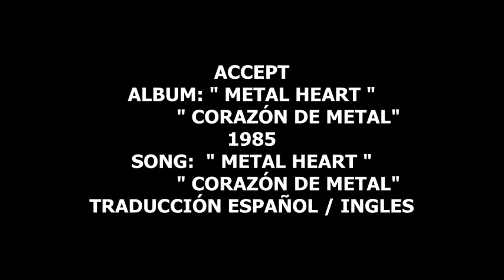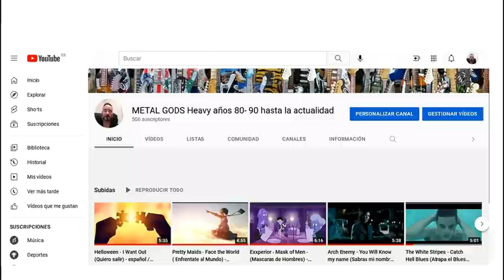Accept - Metal Heart ( Corazon de Metal ) - subtitulos español / ingles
Metal Heart es el sexto álbum de estudio de la banda alemana de heavy metal Accept, publicado en 1985.
Por otro lado, marcó el retorno del guitarrista Jörg Fischer a la banda tras haber renunciado en 1981.
A diferencia de su predecesor incluyó canciones con letras más comerciales con el objetivo de conseguir mayor radiodifusión en el mercado estadounidense, sin embargo, solo ingresó en los top 100 de la lista
 Billboard 200.? No obstante, logró muy buenas posiciones en Europa y recibió muy buenas críticas, a tal punto que se considera como uno de los mejores álbumes de su carrera.
A principios del 2000, Wolf Hoffmann comentó que el concepto del álbum nació tras leer un artículo de tecnología:
 «Habíamos leído un artículo sobre que un hombre estaba fabricando un corazón artificial y que un día todo el mund iba a tener un corazón computarizado. En términos generales, se habló acerca de como la humanidad cada vez iba ser absorbida y que cada vez iba ser sustituida por las máquinas. Ahora no es nada nuevo, pero en aquel entonces si lo era»

              ACCEPT

    Udo Dirkschneider: voz
    Wolf Hoffmann: guitarra eléctrica, guitarra acústica, sitar
    Jörg Fischer: guitarra eléctrica
    Peter Baltes: bajo
    Stefan Kaufmann: batería